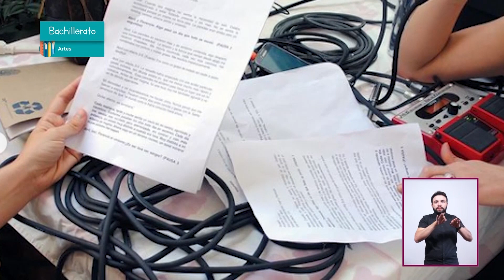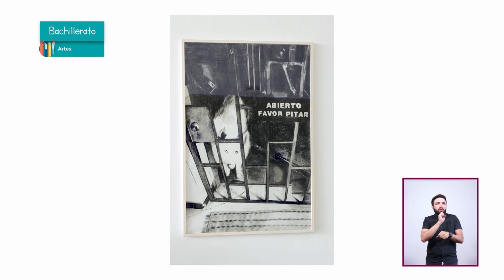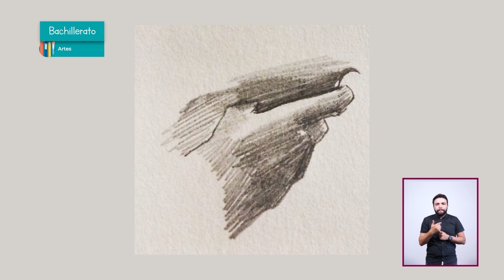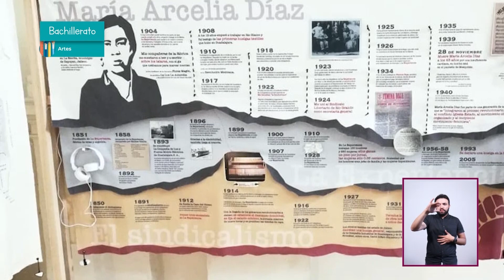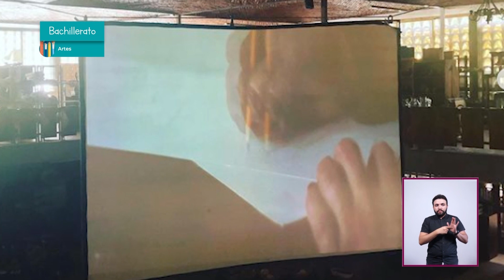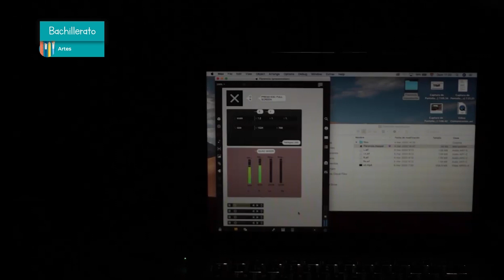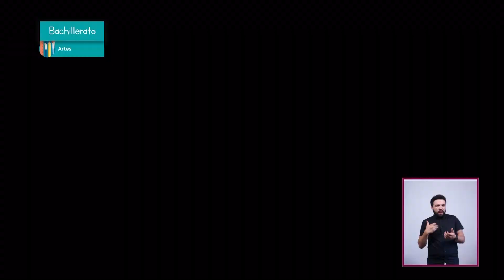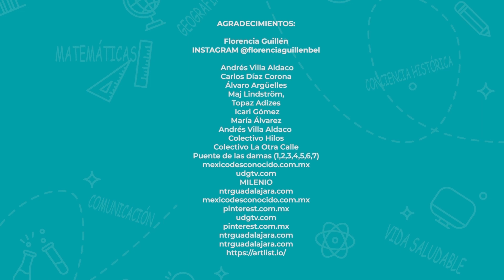T2 » Bachillerato » Artes » El arte en tus manos. Florencia Guillén en su estudio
🎓 Nivel: Bachillerato
🧠 Área de conocimiento:  Artes